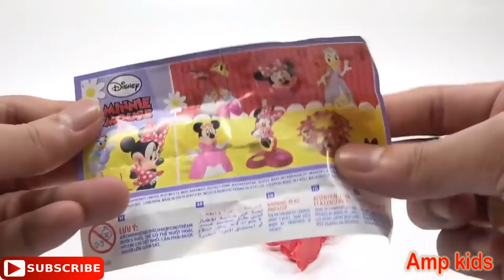Learn Colors with Rainbow Ice Cream Lipstick Surprise Toys ! chu chu abckid !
Amp Kids - Nursery Rhymes And Baby Song